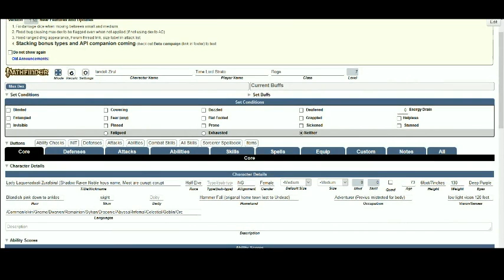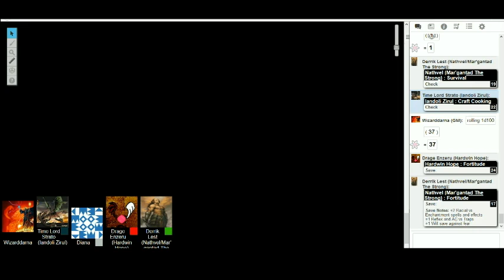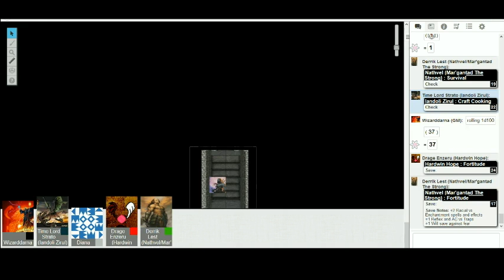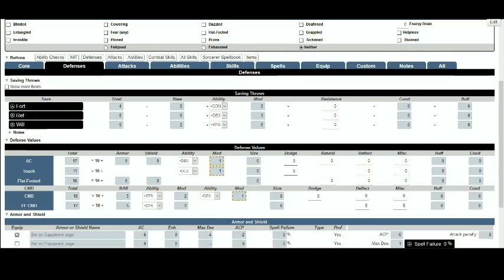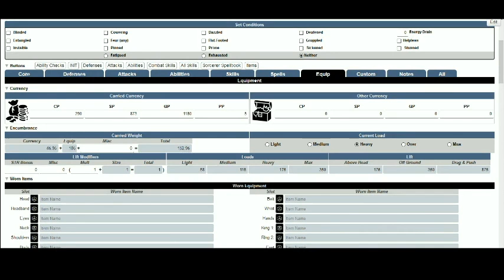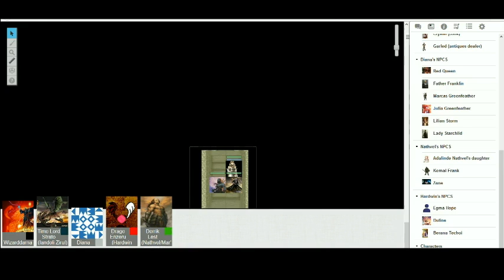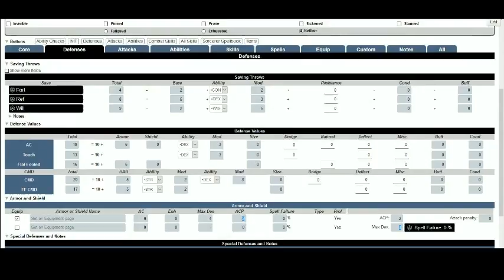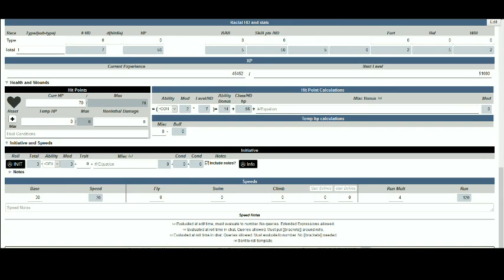Roll 20 EP 32 A pestilent problem Part 3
See us Sunday starting at 2pm eastern, 11am pacific trough 5pm Eastern 2pm pacific